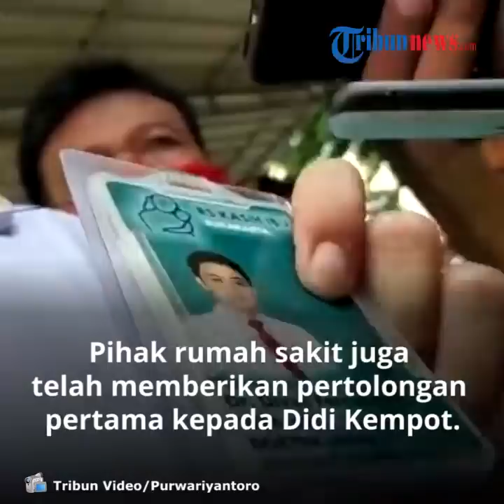Penyebab Meninggalnya Didi Kempot, Diduga karena Serangan Jantung dan Kelelahan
TRIBUN-VIDEO.COM - Penyanyi campursari Didi Kempot meninggal dunia di RS Kasih Ibu Solo, Selasa (5/5/2020).

Penyanyi bernama asli Dionisius Prasetyo itu sempat dibawa ke rumah sakit dalam kondisi tak sadarkan diri.

Keluarga menyebut, Didi Kempot kelelahan lantaran aktivitasnya sangat padat dan diduga meninggal dunia lantaran serangan jantung.

Dikutip dari Kompas.com, kakak kandung Didi Kempot, Lilik mengatakan bahwa sang adik sempat mengeluhkan sakit dan terasa panas.

Sampai akhirnya ia tak sadarkan diri dan langsung dilarikan ke rumah sakit.

"Semalam sedang mendengarkan lagu, terus bilang, ini kok panas. Nunggu di hotel dulu. Setelah satu jam, pulang, ke dokter dulu," kata Lilik menceritakan saat-saat terakhir bersama adiknya.

Lilik mengatakan, Didi Kempot meninggal pukul 7.30 WIB di usia 53 tahun.

Hingga saat ini almarhum masih di ruang jenazah.

Sejauh ini, penyebab kematian Lord Didi diduga karena serangan jantung.

Asisten Manajer Humas RS Kasih Ibu, Divan Fernandez juga membeberkan bahwa Didi Kempot tiba di rumah sakit dalam keadaan tak sadarkan diri.

Pihak rumah sakit juga telah memberikan pertolongan pertama namun  Didi Kempot akhirnya menghembuskan napas terakhirnya.

(Tribun-Video.com/Nila)

Artikel ini telah tayang di Kompas.com dengan judul "Didi Kempot Meninggal, Diduga Serangan Jantung",